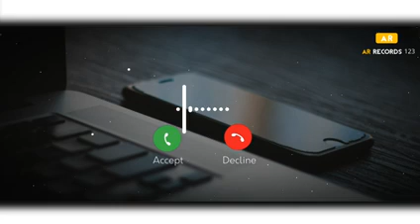New Romantic Ringtone 2021 | Best Instrumental Ringtone | English Music Ringtone | New Love Ringtone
eywords :- romantic ringtone 2021,
romantic ringtone song,
romantic ringtone 2020,
romantic ringtone music,
romantic ringtone hindi,
romantic ringtone instrumental,
romantic ringtone tamil,
romantic ringtone status,
romantic ringtone app,
romantic ringtone arijit singh,
romantic ringtone audio,
romantic ringtone all,
romantic ringtone assamese,
romantic ringtone attitude,
romantic ringtone audio song,
romantic ringtone arabic,
a aa romantic ringtone,
romantic ringtone bgm,
romantic ringtone bangla,
romantic ringtone bollywood,
romantic ringtone bengali,
romantic ringtone best,
romantic ringtone bollywood song,
romantic ringtone bansuri,
romantic ringtone bhojpuri,
romantic ringtone caller tune,
romantic ringtone call,
romantic ringtone chahie,
romantic ringtone cg,
romantic ringtone can yaman,
romantic ringtone com,
romantic ringtone collection,
top romantic ringtone channel,
cg romantic ringtone,
cg romantic song ringtone,
romantic ringtone download,
romantic ringtone dj,
romantic ringtone dj remix,
romantic ringtone dhun,
romantic ringtone download link,
romantic ringtone dj remix song,
romantic ringtone dialogue,
romantic ringtone dj song,
romantic ringtone english,
romantic ringtone english song,
romantic ringtone ever,
romantic ringtone english version,
romantic ringtone english download,
best instrumental ringtone 2021,
best instrumental ringtone 2020,
best instrumental ringtone status,
best instrumental ringtones bollywood,
best instrumental ringtone hindi song,
best instrumental ringtone english,
best instrumental ringtone for boys,
best instrumental ringtone old hindi song,
best instrumental ringtone bollywood,
best instrumental ringtone attitude,
best instrumental ringtone arabic,
best instrumental ringtone app,
best instrumental ringtone for android phone,
best instrumental ringtone of arijit singh,
best instrumental ringtone for android,
best instrumental ringtone bollywood song,
best instrumental ringtone bhakti,
best instrumental ringtone bhajan,
best instrumental ringtone bgm,
best instrumental ringtone bansuri,
best instrumental ringtone by zedge,
best instrumental ringtone bollywood download,
bella ciao best instrumental ringtone,
best instrumental caller ringtone,
best cool instrumental ringtone,
cg best instrumental ringtone,
best instrumental ringtone for couples,
best classic instrumental ringtone,
best cartoon instrumental ringtone,
best instrumental ringtone download,
best instrumental ringtone dj,
best instrumental ringtone download mp3
english music ringtone new,
english music ringtone 2021,
english music ringtone 2020,
english music ringtone song,
english music ringtone whatsapp status,
english music ringtone dj,
english music ringtone status,
english music ringtone new 2021,
english music ringtone attitude,
english music ringtone all,
english music ringtone 2021 attitude,
english music ringtone bad boy,
english music ringtone bgm,
english music ringtone best,
english song background music ringtone,
english background music ringtone 2021,
sad background music ringtone english,
best love music ringtone english,
english best theme music ringtone,
call ringtone english music,
classic english music ringtone,
ringtone music christian english,
english cool music ringtone,
english car music ringtone,
english music ringtone dj remix,
english music ringtone download,